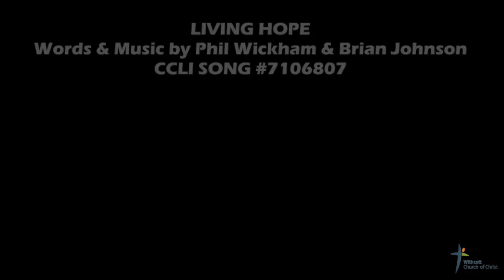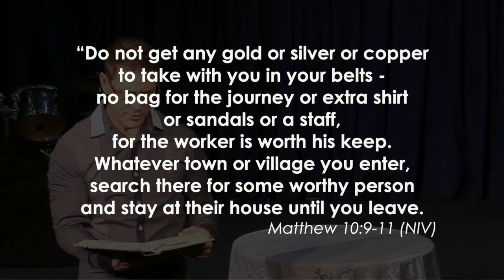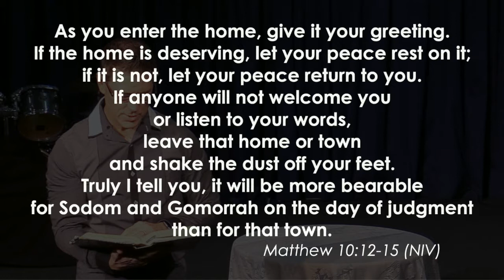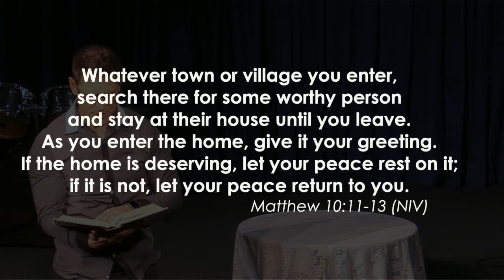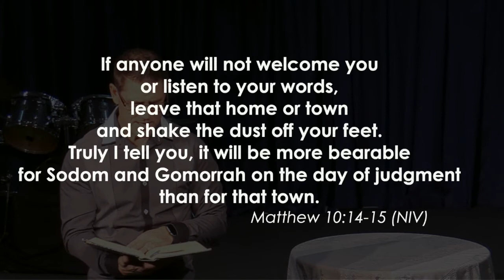Church @ Home - Sunday 17th May 2020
Let go and let God, and alert women and men to the universal reign and rule of God, through Jesus Christ.